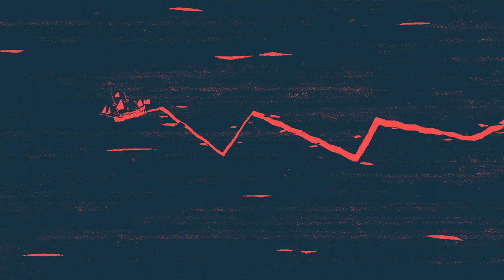The Strange Big Canoe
The Strange Big Canoe film is part of the Australian National Maritime Museum's Encounters 2020 programming, and is being screened on the museum's iconic rooftop to mark Cook's arrival at Kamay / Botany Bay in 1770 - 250 years ago on Wednesday 29th April 2020.

The work, The Strange Big Canoe, created with the team from Ample Projects, is based on journal records and Indigenous histories that weave keynotes from HMB Endeavour’s voyage along the east coast into the perspectives of Indigenous communities along the shore and officers and crew on the ship.

From first sightings of land and ship on 19 April 1770 at Tolylwarar in the south-east, a place Cook renamed Point Hicks, coastal communities watched as the ship made its way along the coastline - sending smoke signals ahead of it - as its commander Captain Cook watched, recorded and renamed lands from Kamay, Botany Bay to Bedhan Lag in the north on 22 August. There Cook planted the flag, renamed the island Possession Island, and sailed Endeavour north towards the spice islands, its hull full of plants and animals that had been collected.

About the Encounters 2020 Program
The aim of Encounters 2020 is to engage all Australians and foster a respectful discussion about our past. The program includes exhibitions and talks at the Australian National Maritime Museum in Sydney, new educational resources, film and digital projects, a national travelling exhibition and the sailing of HMB Endeavour around Australia.

Production Credits:
Nicholas Tory - Director
Oliver Abbott - Lead Artist - Storyboard, Design and Animation
Jonathan Nix - Sound Design